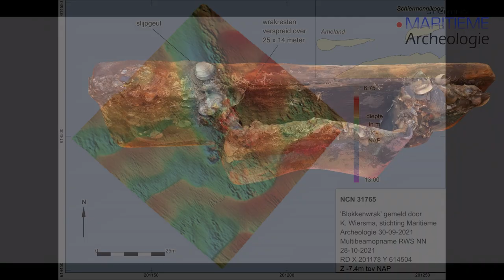Duikexpeditie Rottumerplaat Sept 2021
In september 2021 heeft Stichting Maritieme Archeologie een duikexpeditie gehouden in het oostelijke Waddengebied voor hun zoektocht naar de 3 verloren vissersschepen in 1883 van Paesens-Moddergat. In een verschrikkelijke voorjaarsstorm in 1883 zijn 22 schepen met hun bemanning vergaan, waarvan 3 schepen er nooit meer iets terug gevonden is. Op basis van nieuwe informatie over mogelijke wrakrestposities houdt de stichting als sinds enkele jaren sonar en duikexpedities in dit Wadden- en Noordzeegebied om deze posities te verkennen en mogelijk te identificeren. Deze film gaat over de gehouden verkenning in het najaar van 2021